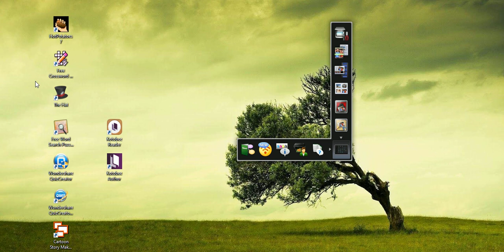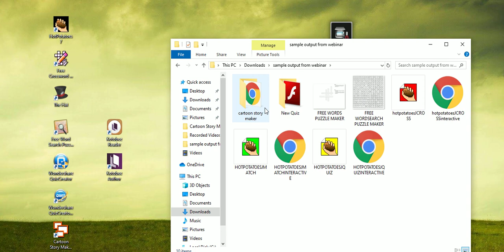How to edit cartoon story maker?